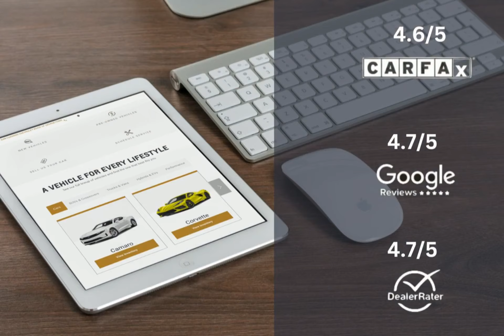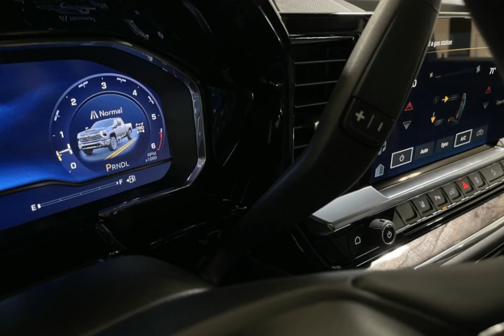2025 Chevrolet Silverado 2500HD LTZ Lexington Georgetown Nicholasville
2025 Chevrolet Silverado 2500HD LTZ  Dan Cummins Chevrolet Buick of Georgetown is proudly serving our friends and neighbors in Lexington, Georgetown, and Nicholasville.